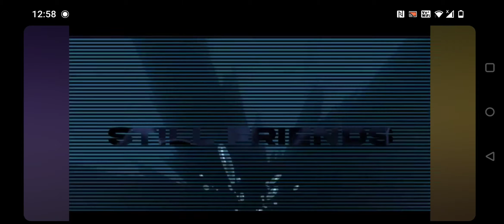Annime Short clip